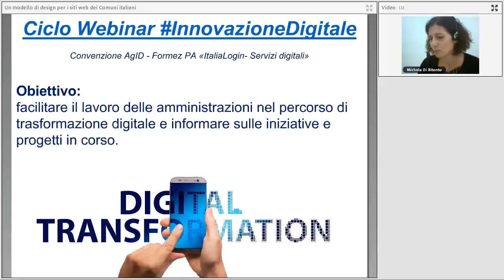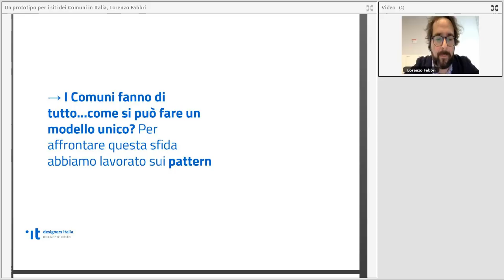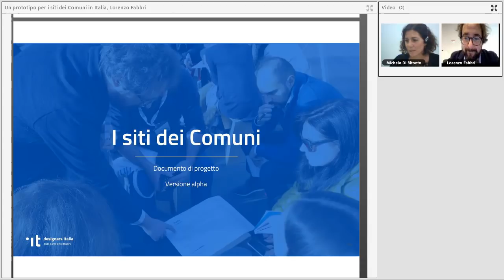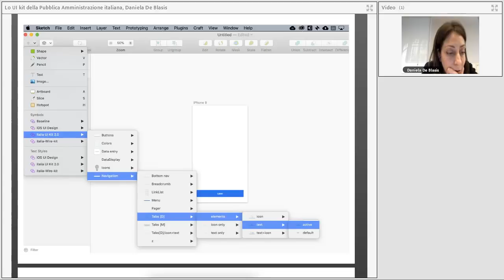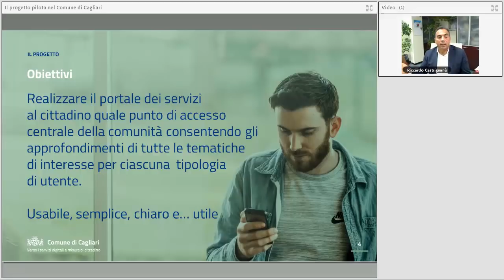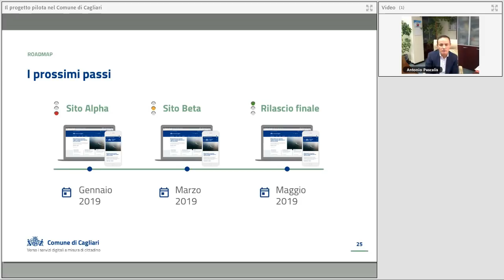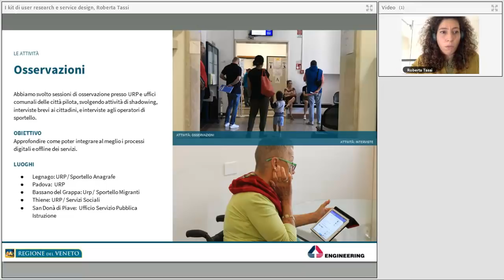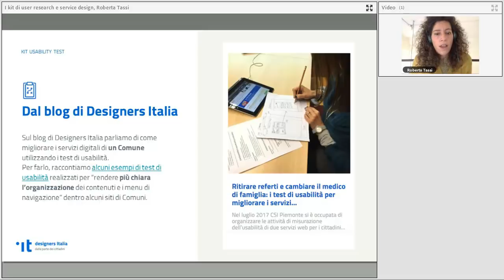Un modello di design per i siti web dei Comuni italiani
Data: 13/11/2018

Descrizione:
Durante il webinar il Team per la Trasformazione Digitale presenta un prototipo per i siti dei Comuni italiani basato su Designers Italia, il design system della Pubblica Amministrazione progettato in collaborazione con AgID.

Il prototipo è il punto di partenza per i Comuni che vogliano migliorare i servizi digitali al cittadini, avviando un percorso di progettazione basata sui bisogni degli utenti senza dover reinventare ogni volta la ruota. Nel webinar vengono presentate le principali caratteristiche del prototipo, anche attraverso l'esperienza del Comune di Cagliari, il primo comune italiano che lo sta usando per sviluppare una nuova versione del proprio sito.

Programma:
00:00:00 Accoglienza, Michela Di Bitonto (Formez PA)
00:05:40 Un prototipo per i siti dei Comuni in Italia, Lorenzo Fabbri (Team per la Trasformazione Digitale)
00:28:02 Lo UI kit della Pubblica Amministrazione italiana, Daniela De Blasis (AgID)
00:44:28 Il progetto pilota nel Comune di Cagliari, Riccardo Castrignano e Antonio Pascalis (Comune di Cagliari)
01:02:11 I kit di user research e service design, Roberta Tassi (Team per la Trasformazione Digitale)